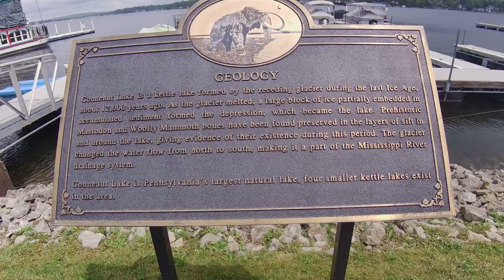Ice House Park & Outlet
I am still learning how to use my action camera. Here, I try it until it works right.